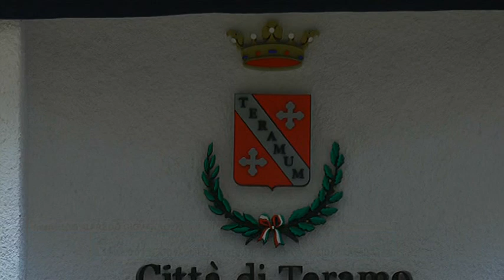SINDACO D'ALBERTO TERAMO